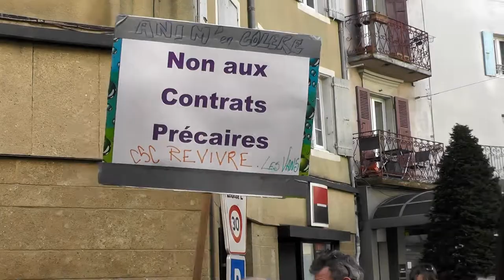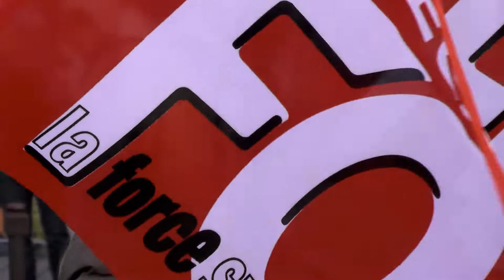manif Aubenas 27/1/21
libertés ,salaires ,emplois ,assez de régressions  l' URGENCE EST SOCIALE
le gouvernement doit répondre aux revendications...levée de l'état d'urgence arrêt du démantèlement des services publics ; ni pass sanitaire ni pass vaccinal ,levée immédiate des sanctions de suspensions pour certains salariés ...